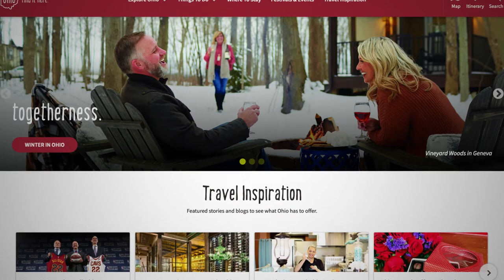The Underground Railroad in Ohio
In the early 1800's the free state of Ohio was a vital section on the network known as the Underground Railroad, which assisted enslaved people escape to the north. Today, many of these sites across Ohio have been preserved so that we might continue to learn and never forget this important time in history.
You can find the museums and many of the historical sites mentioned in this video, plus much more, at Ohio.org.